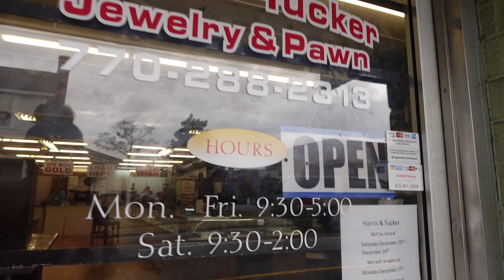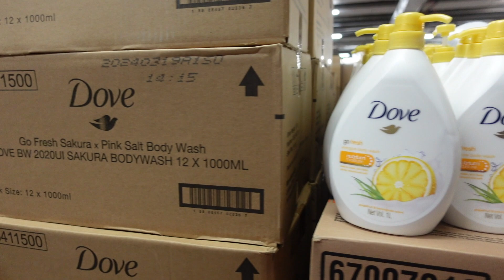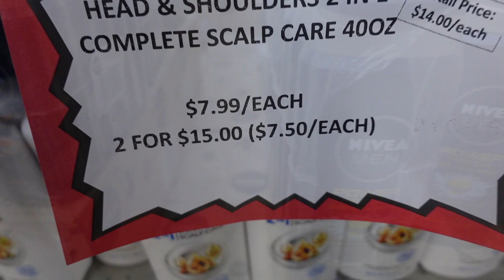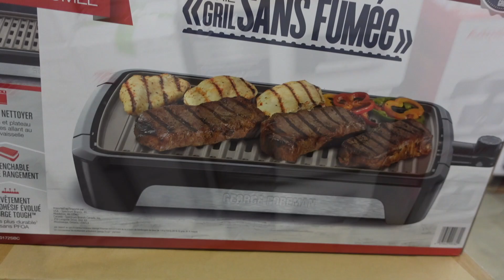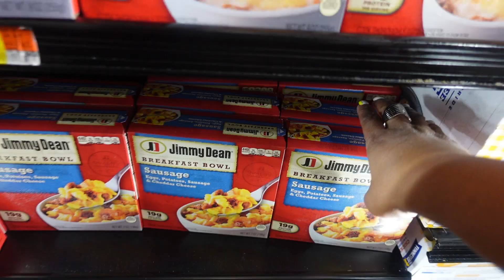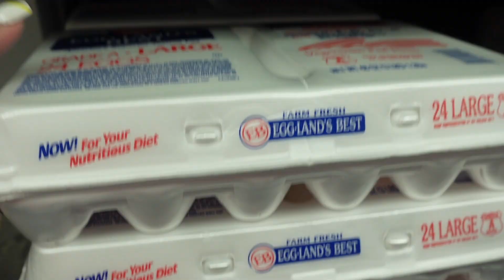Jewelry Store | Mom's House | Groceries | vaughnfamilytv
Hey Family

Well, I am still blogging, so come go with me! Jewelry Store, moms house and Walmart for groceries!

$christielove1

🔴 Main Channel

Christie Vaughn
4920 Bill Gardner Parkway # 103